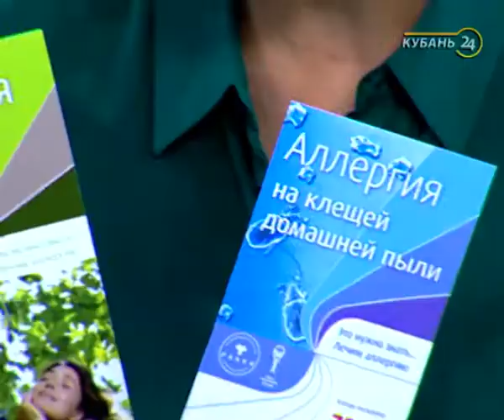Врач-аллерголог НИИ-ККБ № 1 Ольга Орехова: первый аллергоцентр в СССР появился в Краснодаре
В программе «Хорошее утро» — врач-аллерголог НИИ-ККБ № 1 Ольга Орехова.

Согласно докладам ВОЗ, от различного рода аллергических реакций страдает каждый пятый житель планеты. Врач рассказала о причинах возникновения аллергии и дала совет, какой образ жизни нужно вести, чтобы ее избежать. Ольга Орехова пояснила, куда обращаться жителю Кубани, если у него появилась аллергия, и поздравила коллег с профессиональным днем.